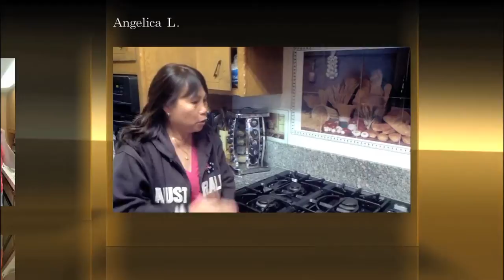Appliances Repair Stove, Sherman Oaks, July 2015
We have been proudly servicing in Los Angeles and Sherman Oaks for over "25 years", since 1988. If you currently are experiencing a problem with any of your major appliances, we are here to assist you with all your major appliance product needs. Active Appliances has helped consumers eliminate the hassle associated with getting a household appliance repaired. Our factory trained technicians and friendly customer service staff will make your appliance repair experience as pleasant as possible.